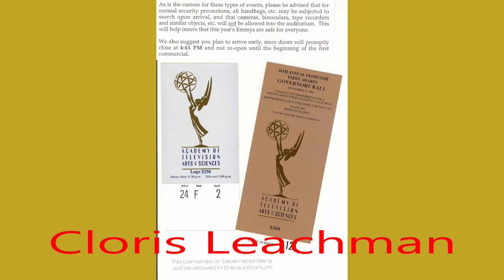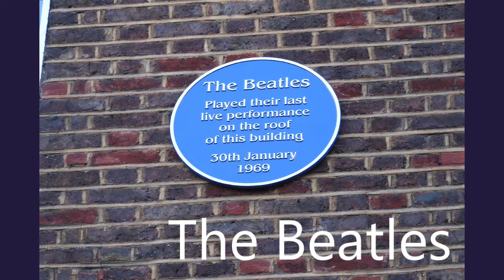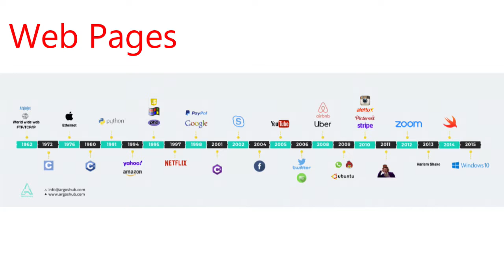Drop Dead Gorgeous Word Game Fun Facts / Challenge Word Association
Drop Dead Gorgeous Word Game Fun Facts / Challenge Word Association Quiz Challenge

Today's episode is a Circle Connection.  We start and end at the movie
Drop Dead Gorgeous.  Come check it out and see where it takes us in between! Did you find my mistake?  What was it?